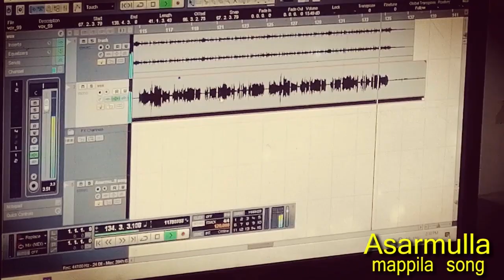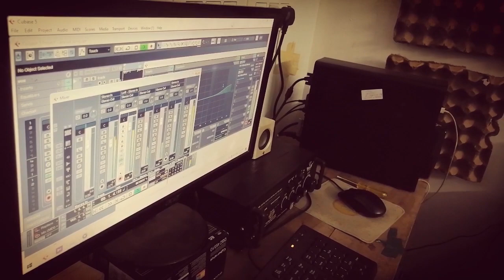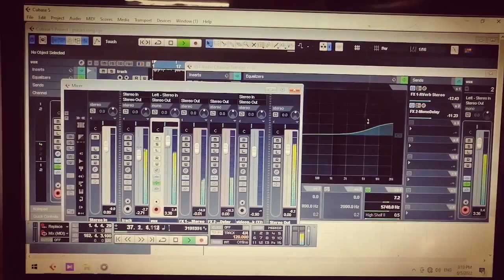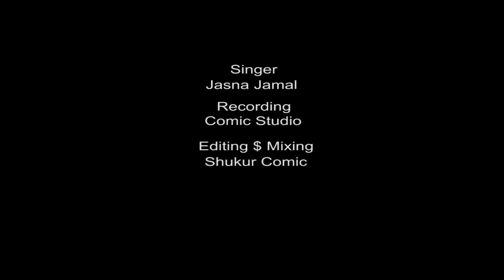Asarmulla(Mappila Song) [Jasna Jamal]